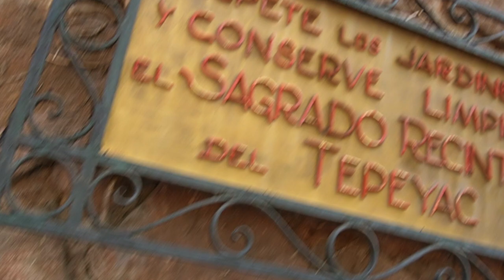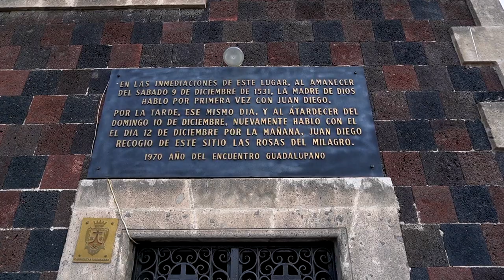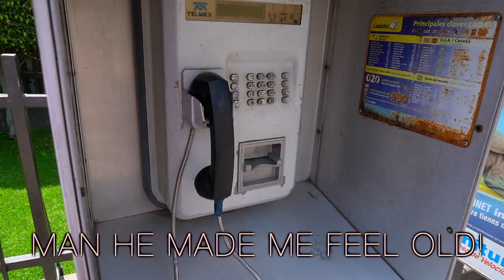TRAVEL VLOG I PT:1 EXPLORING MEXICO CITY!!! LA BASILICA DE GUADALUPE/ EL ANGEL DE LA INDEPENDENCIA..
What is going in my people in this travel vlog we do some exploring in beautiful Mexico. My family and I took a bus from our home town to Mexico City to explore and discover a new place. Safe to say I can check visiting Mexico City off my bucket list. What is one please you have traveled to and fell in love with?